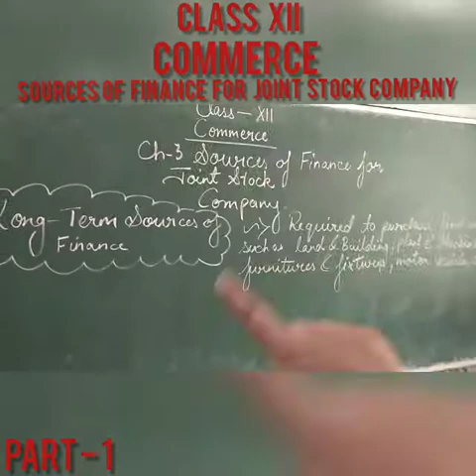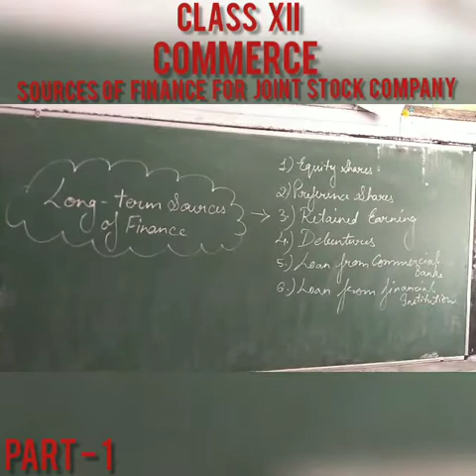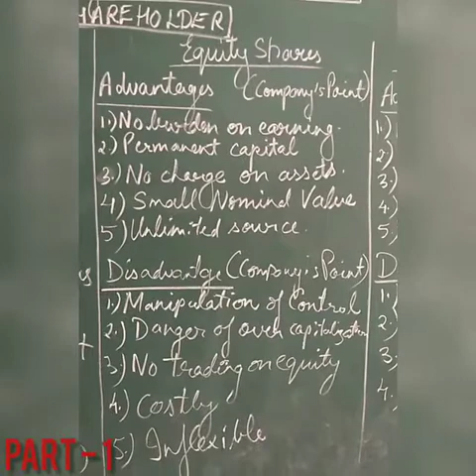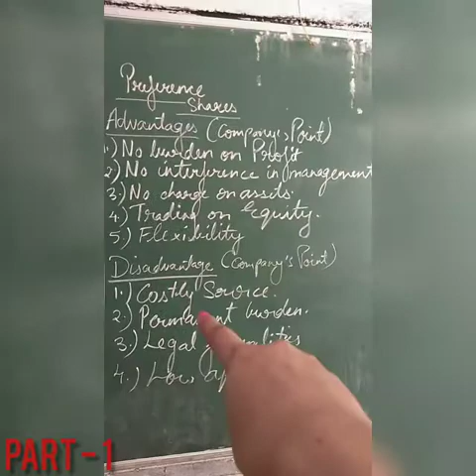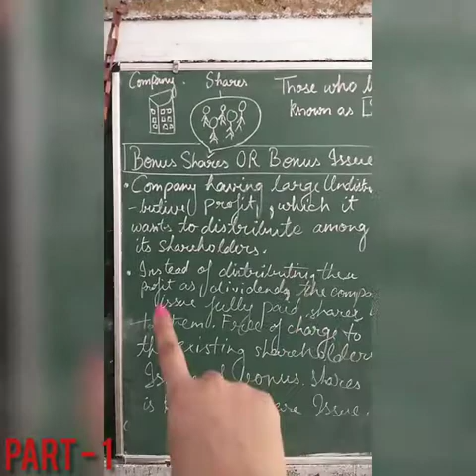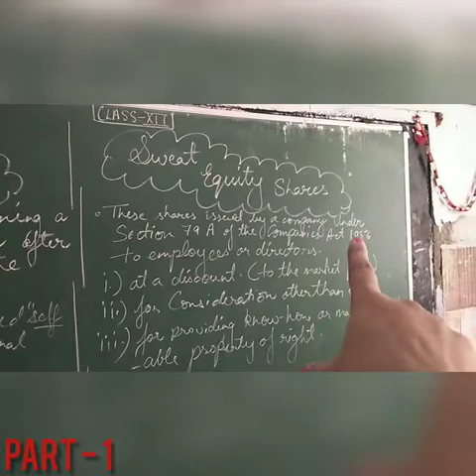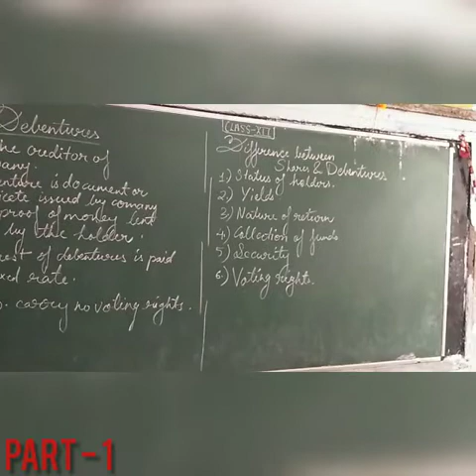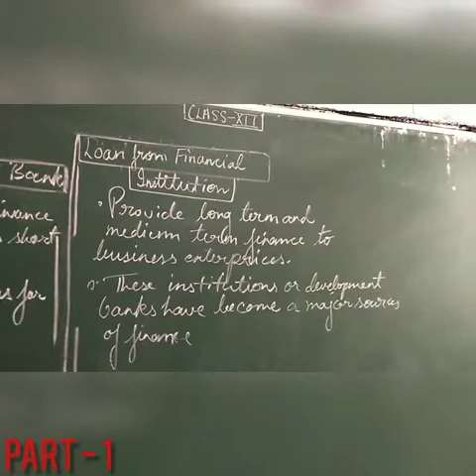CLASS 12, COMMERCE, CH-3, SOURCES FOR JOINT STOCK COMPANY PART - (1).